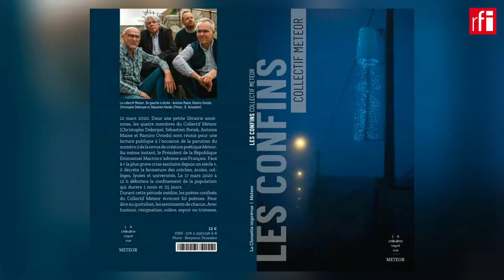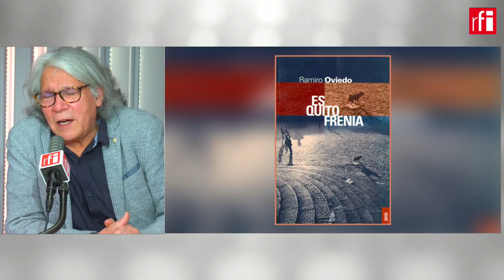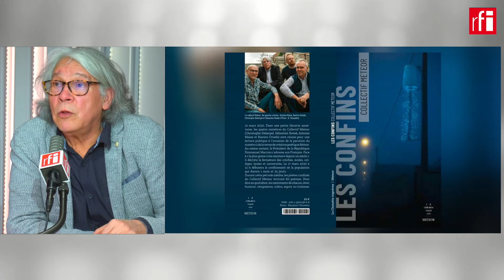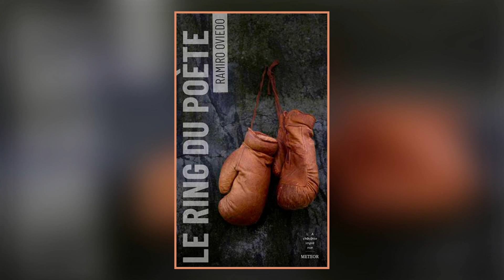El ecuatoriano Ramiro Oviedo publica en Francia 'El ring del poeta’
El poeta ecuatoriano Ramiro Oviedo acaba de publicar en la editorial francesa ‘La chouette imprévue’ -el búho inesperado-  la traducción de su libro ‘El ring del poeta’ en el que carga a puñetazo limpio contra los estereotipos de la poesía bien pensante.